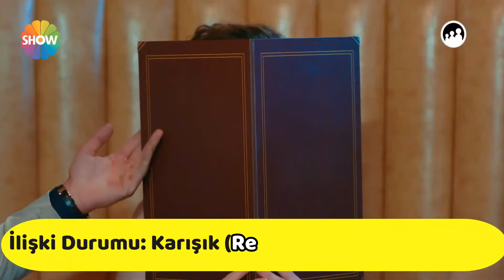15 Best Series On Youtube With ENGLISH SUBTITLES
best love story web series turkish
most popular turkish series with english subtitles
turkish drama top 10 romantic